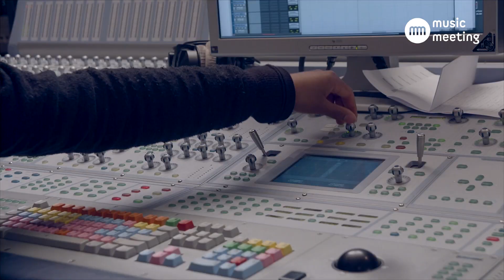MEETING MUSIC - Yoràn Vroom | Trailer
Trailer | ‘Meeting Music’ ft. Yoràn Vroom & Jan Douwe Kroeske (2021)

The ‘Meeting Music’ series arose out of a passion shared by Music Meeting and Jan Douwe Kroeske for discovering new music in all its diversity. ‘Meeting Music’ takes viewers on a journey into the world of a remarkable and promising young musician, exploring his or her music culture.

First episode - Yoràn Vroom
The first episode of ‘Meeting Music’ spotlights the talented Dutch drummer Yoràn Vroom. Accompanied by Jan Douwe, he visits places of significance in his musical career, including his music school in Amsterdam, and they meet mentors and teachers such as Eddy Veldman who were crucial to Yoràn’s musical development. Yoràn also takes viewers into the recording studio where he recorded his recently released first solo album ‘Across A Spectrum’.

Meeting Music is a production of Music Meeting & Double 2 Media productions.

MUSIC MEETING | Nijmegen (NL) | Music Meeting invites you to discover artists, explore their sound, understand their culture and hear their story. Music Meeting brings together music lovers everywhere, both online (All Ears) and offline (Festival and Concerts).